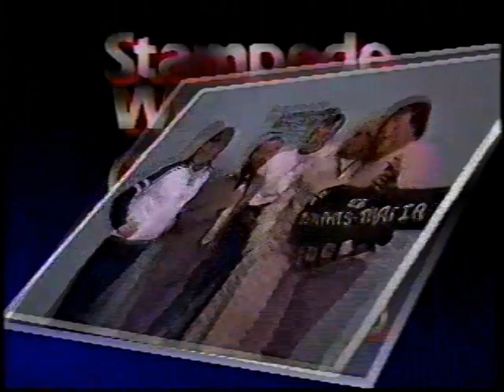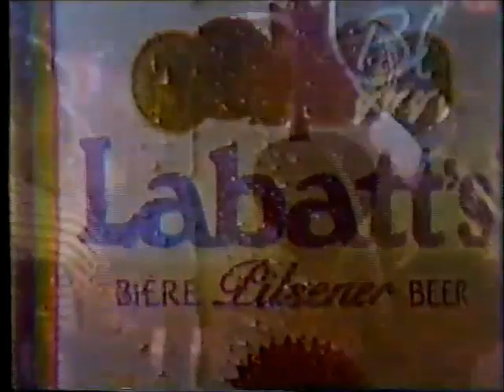Stampede Wrestling TV (November 22nd, 1985)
1) Chris Benoit/Rick Patterson vs Karl Moffat/Mike Hammer (Debut of Benoit)
2) Cuban Assassin vs The Cobra
3) Dan Kroffat vs Mike Shaw
4) “Good News” Allen vs Kerry Brown
5) Leo Burke/Hubert Gallant vs Honkytonk Wayne/Ron Starr